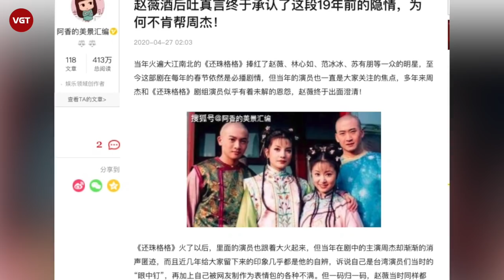Châu Kiệt - Mối thâm thù với Lâm Tâm Như và cuộc sống hiện tại không ai ngờ tới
Châu Kiệt nổi tiếng khi vào vai Phúc Nhĩ Khang, chàng công tử thông minh, đĩnh đạc, chín chắn trong phim Hoàn Châu cách cách. Châu Kiệt từng được xếp vào hàng nam diễn viên có thực lực của Trung Quốc. Nhưng nhiều năm qua  Châu Kiệt gây ấn tượng với người hâm mộ là nam diễn viên tuột dốc trong sự nghiệp, không còn tiếng tăm, thường xuyên bị nhắc lại về scandal chảnh chọe, hạch sách. Không chỉ vậy, Lâm Tâm Như - bạn diễn của Châu Kiệt - còn tố anh cố tình mượn cảnh quay để cưỡng hôn cô, khiến chàng Nhĩ Khang bị mang tiếng xấu quãng thời gian dài. Ngoài ra, 1 chủ sòng bài tại Macau cũng từng lộ giấy tờ cho thấy nam tài tử vì thua bạc số tiền lớn mà bỏ trốn.